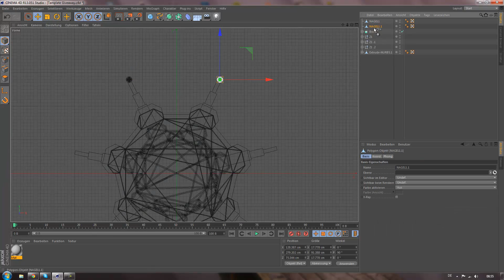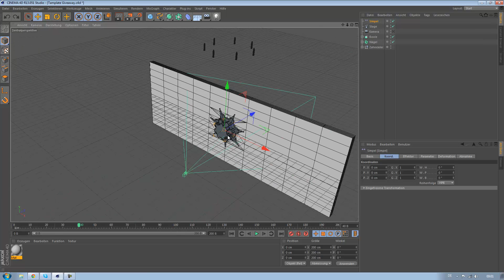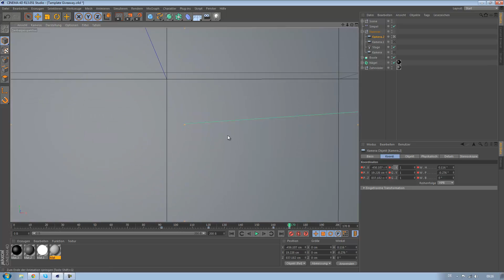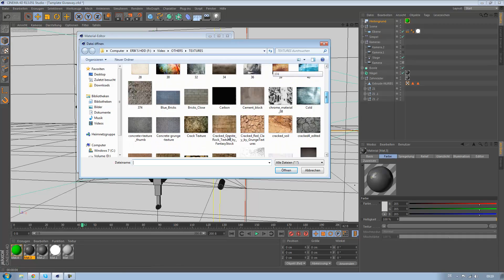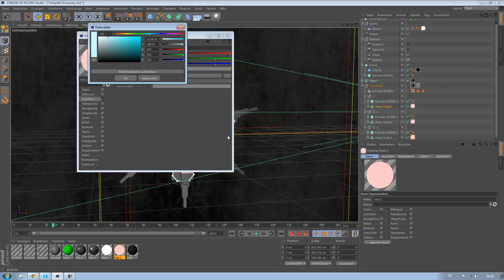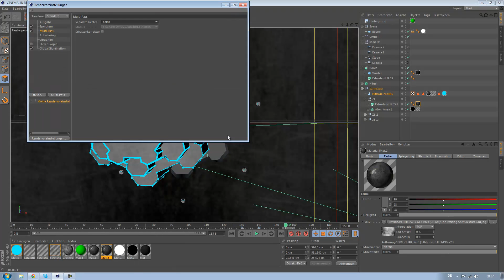Intro Giveaway Speedart by SmokeWeedBrothers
-SmokeWeedBrothers